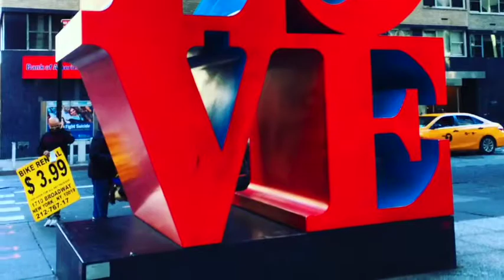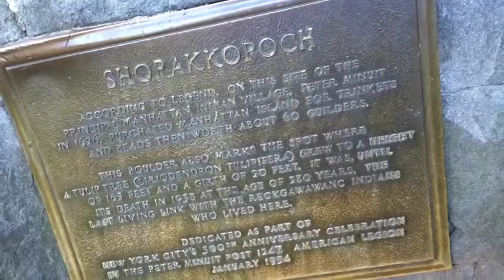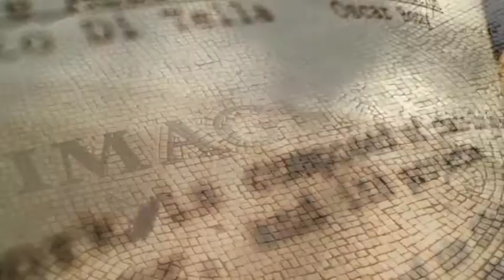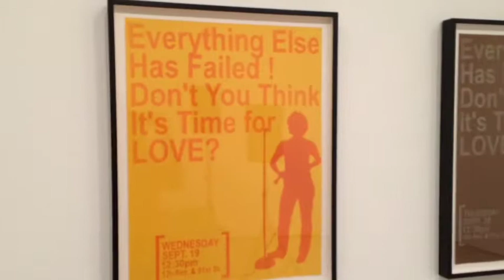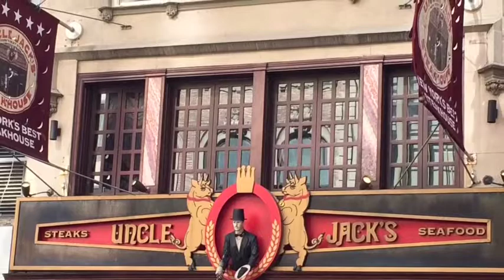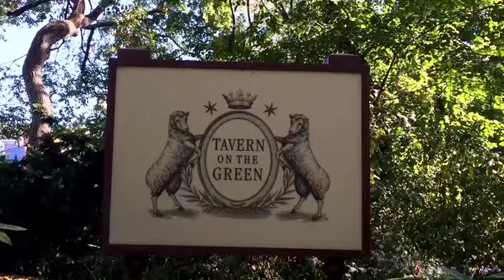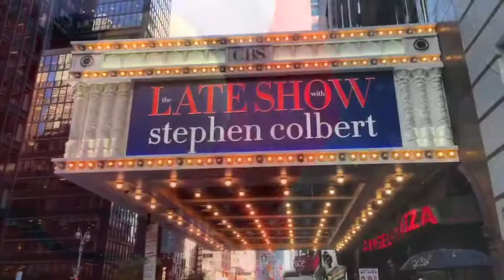NYC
a little film about  NYC in October 2015. Props to Pat Metheny for granting permission to use his awesome music.